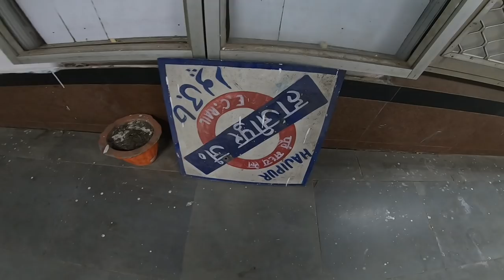Hajipur Railway Station | Kulladh Wali Chai | Syed Saheb Ali Vlogs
मैं किसी काम से हाजीपुर पहुंचा था तो सोचा कि हाजीपुर स्टेशन भी देख लें...लेकिन जैसा सोचा था वैसा हुआ नहीं... कुछ खास नहीं बदला है... बस चाय अच्छी मिलती है... तो चलिए आप भी देख लीजिए...